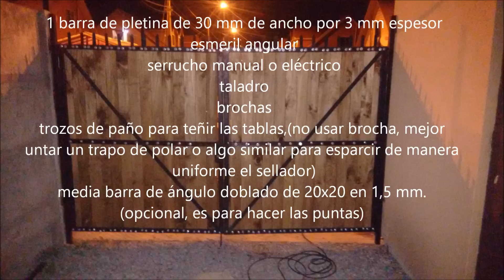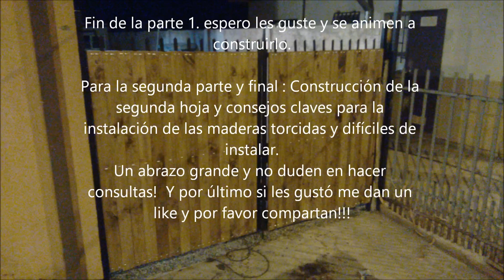Portón doble hoja fácil de hacer! Primera Parte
Hola amigos!!! Les quiero compartir mi último trabajo, un portón de hoja doble en estructura de acero forrado en madera. Es de hechura simple y bonito, no es caro de realizar y por supuesto en el vídeo espero aclarar dudas e inquietudes que surgen al hacer este tipo de trabajo. cabe mencionar que este trabajo lo hice absolutamente solo, así que anímense porque si puedo yo, ustedes también pueden.  Es la primera parte donde explico cómo hacer la estructura de acero, en la segunda parte explico el montaje de las maderas.